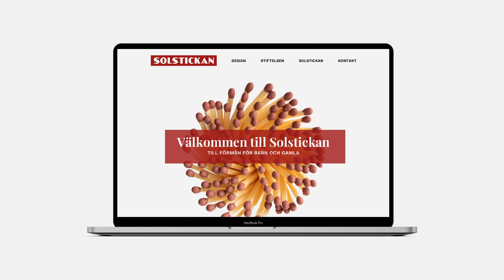Examen 2021, MAU GD: Johanna Laos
Examen 2021